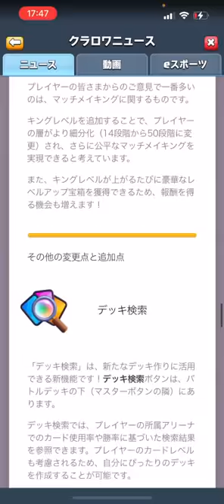【クラロワ】大人気巨スケロイジャイの最新型がガチで強い